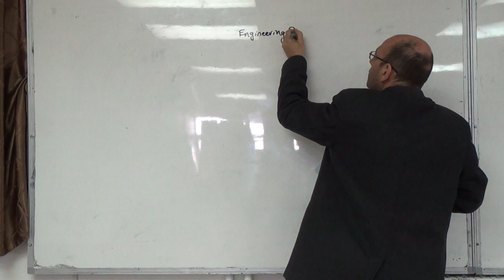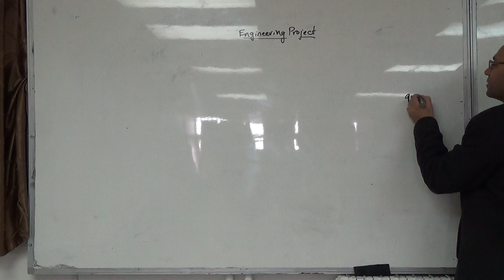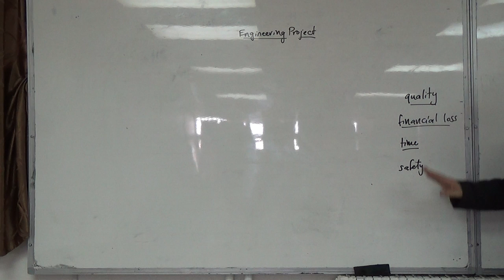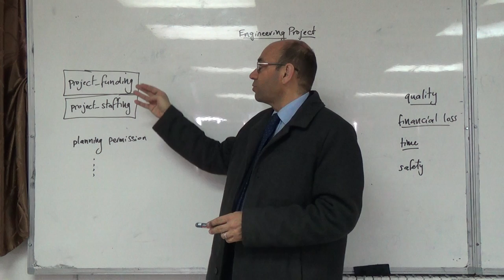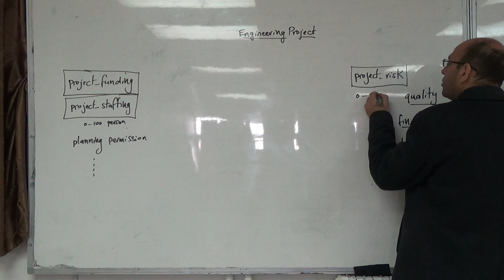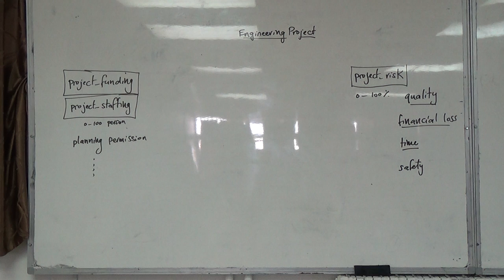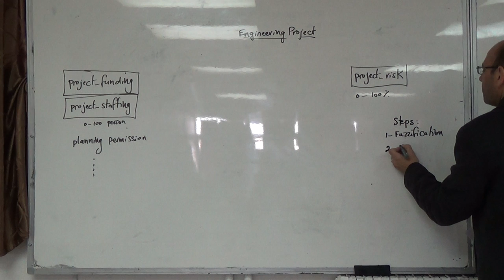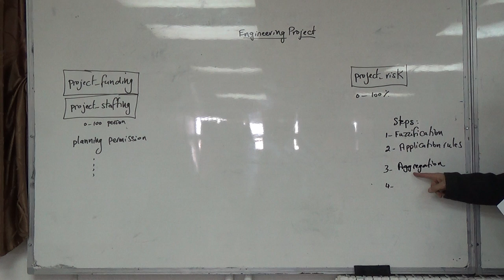Solved problem on project risk using fuzzy logic (a), 30/3/2015